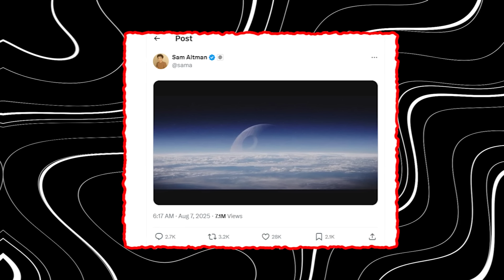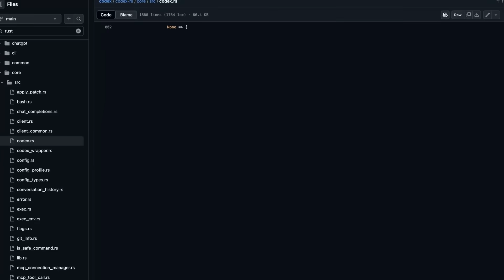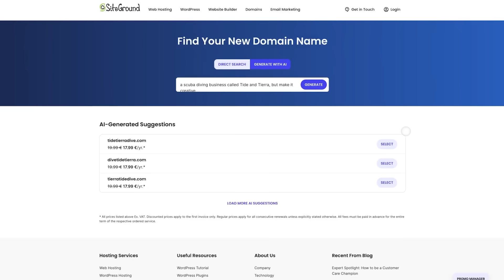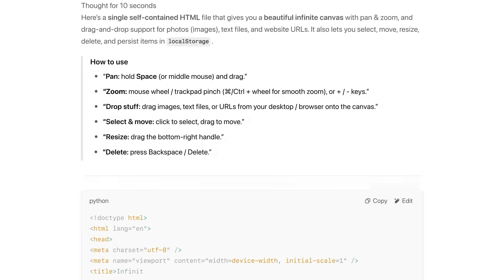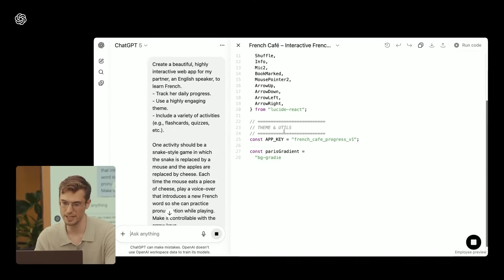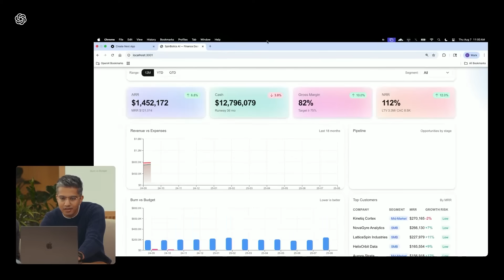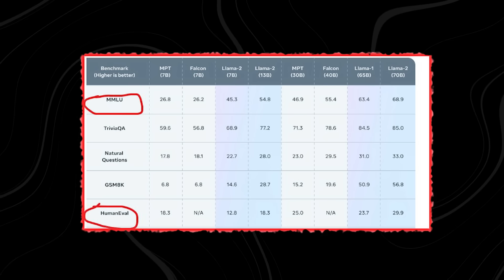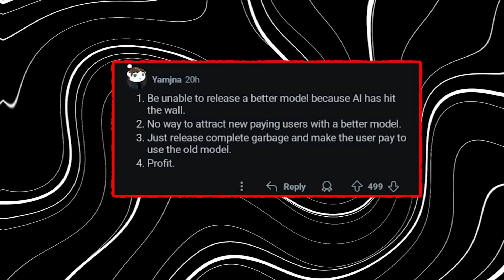People Now Hate the New GPT-5...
Why are so many people turning against GPT-5? OpenAI’s newest AI model was supposed to be the most advanced system ever released — but the backlash has already begun. From unexpected flaws to controversial updates, GPT-5 is creating debates across the tech world.

In this video, we dive deep into why people now hate the new GPT-5. We’ll break down its biggest problems, the features that frustrated users, and the reasons some say GPT-4 was better. You’ll see how this powerful AI is shaking up industries, but also why many are calling it disappointing, dangerous, or even unnecessary.

We’ll also explore the controversies surrounding GPT-5 — from its limitations and biases to concerns about privacy, control, and the future of human jobs. While some argue it’s a revolutionary leap, others claim it’s proof that AI is moving too far, too fast.

By the end of this video, you’ll understand why GPT-5 is dividing opinions like never before. Watch until the end to see whether GPT-5 is truly the future of AI — or a step in the wrong direction.

Why do people hate GPT-5? What’s wrong with GPT-5? Is GPT-5 better than GPT-4? Why is GPT-5 so controversial? What are the problems with GPT-5? This video will answer all these questions — don’t miss it.

ai.uncovered.official